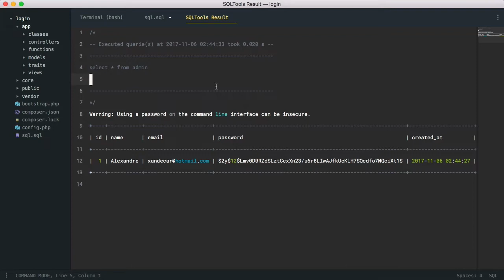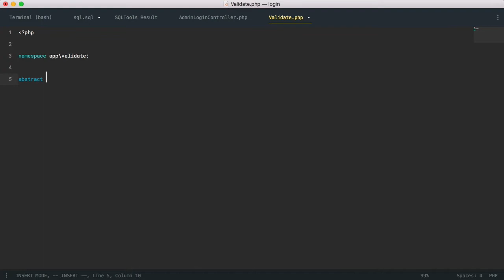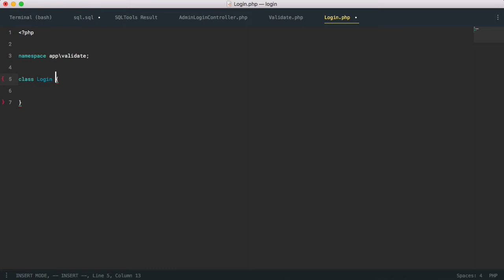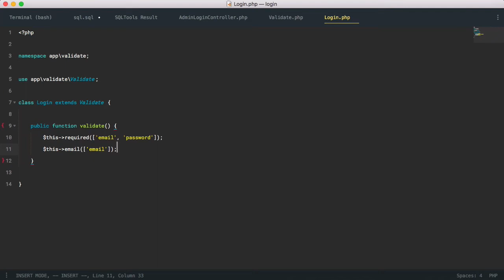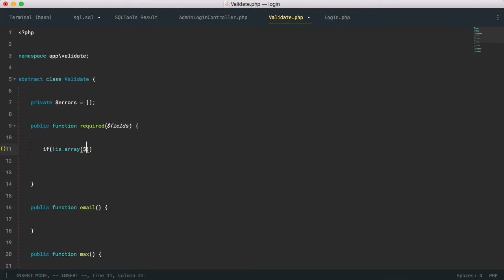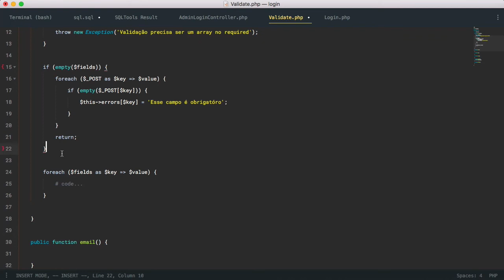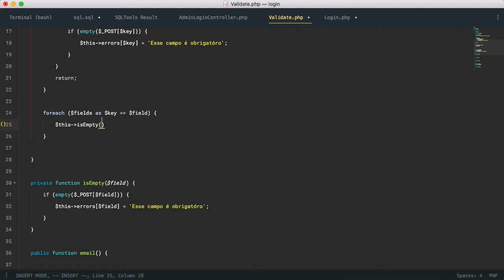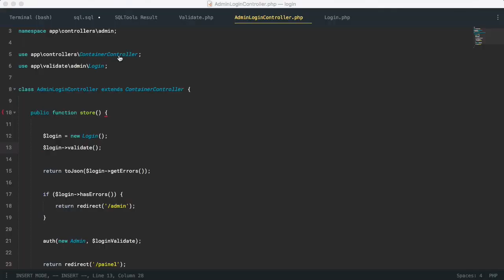Como fazer login com php e mysql | Validação de campo obrigatório | parte 3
Nessa aula e nessa playlist inteira vou te mostrar a como fazer login com php e mysql, tudo do zero.
⚠️ Esse curso foi gravado há alguns anos atrás, então pode ser que alguma funcionalidade ou função não seja mais utilizada hoje em dia, mas garanto que no mínimo 99% de tudo que ver ainda pode ser usado sem problemas.